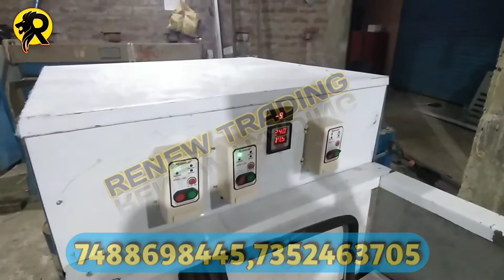##7488698445 //आइसक्रीम और बर्फ सिल्ली जमाने वाला मशीन//IceCream Candy Machine//Lolly Tank//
आइसक्रीम जमाने वाला मशीन जिसमे आप कैंडी के साथ साथ आईस सिल्ली भी जमा सकते है इस मशीन से आप महीने का लगभग ढेर लाख रुपया तक कमा सकते है अगर ये मशीन आप लेना चाहते है तो हमारे दिए गए नंबर से संपर्क करे।

🏭 रिन्यू ट्रेडिंग 🏅